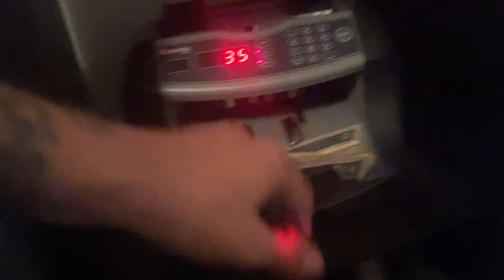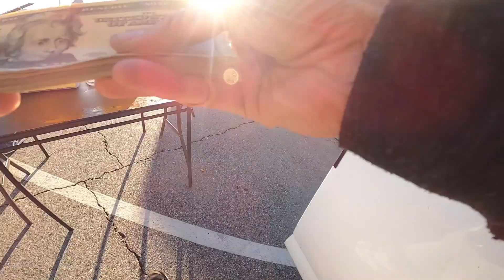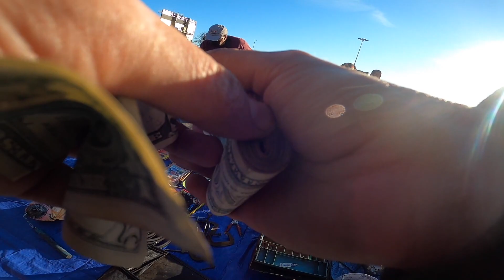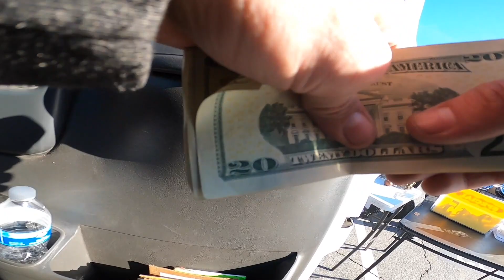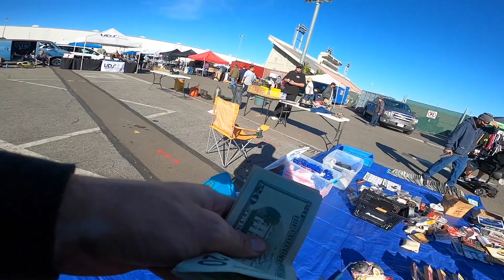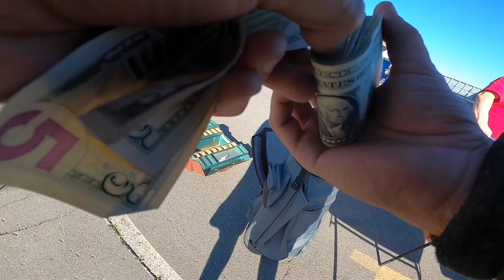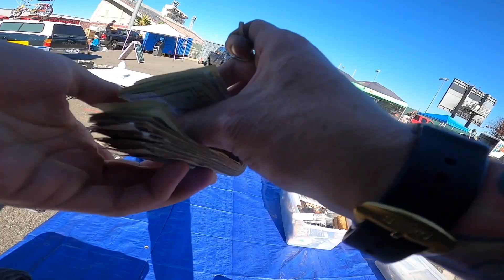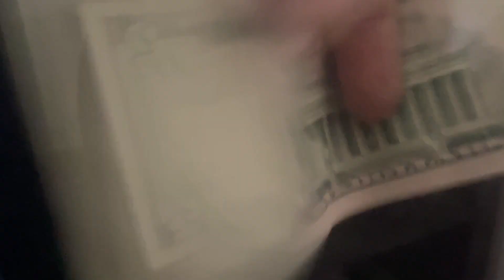2022 Long Beach Auto Swapmeet